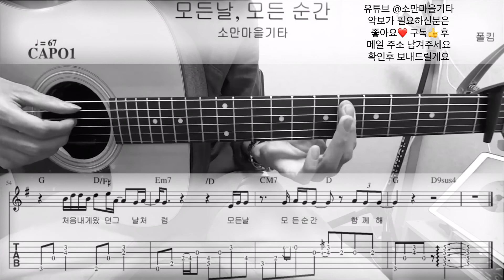모든 날, 모든 순간 (키스먼저 할까요? OST) - 폴킴 (Paul Kim) (Guitar Cover / 기타커버) (악보/TAB)